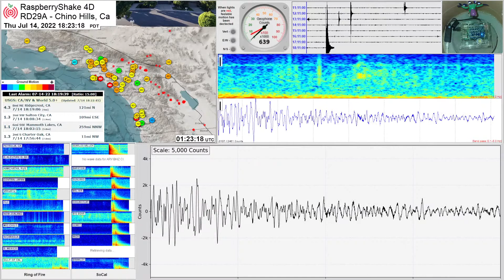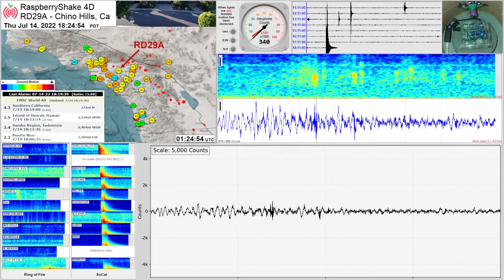M 4.6 - 13km NE of Ridgecrest, CA 7/14/22 - RaspberryShake 4D Seismograph RD29A - Chino Hills, Ca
M 4.6 - 13km NE of Ridgecrest, CA 7/14/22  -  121mi / 195km from Chino Hills

==Software Used=
The black line is a custom programmed graph using python, Obspy, matplotib, and rsudp.  Data is filtered at .1 - 8.0 Hz to reduce local cultural noise.